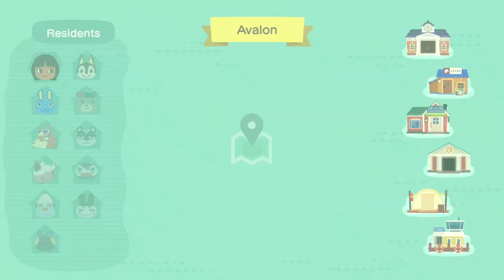Let's Play Episode #016 Why can't this thought bubble be on who I want it too?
Hello my Animal Crossing Family! Today is day 16 in our Let's Play  Avalon series!  OMG why is this thought bubble on Hopkins right now, 😩.  I am so disgusted, lol.  Well, let's play!